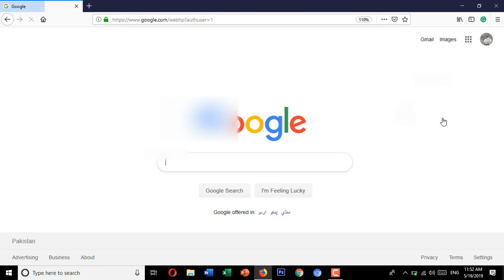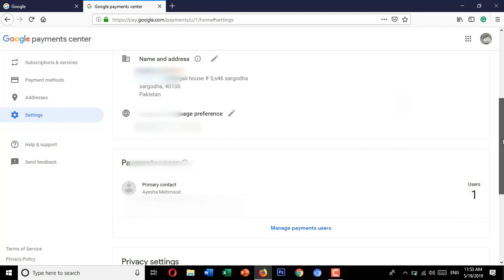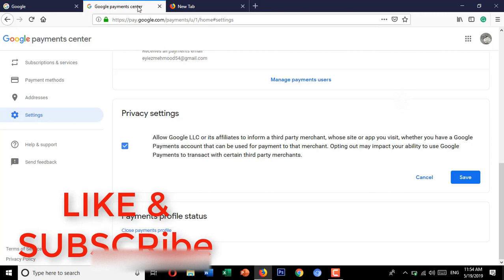How to Deactivate Google Account Permanently | Delete Gmail account | AdSense account permanently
How to Delete Adsense Account | Cancel Google Adsense Account Permanently Urdu/Hindi.

Learn how to deactivate your Gmail or any email account from youtube and remove Adsense account from youtube.

Can I permanently delete an email account?

Remove adsense from youtube

How do I delete a Gmail account but not Google?